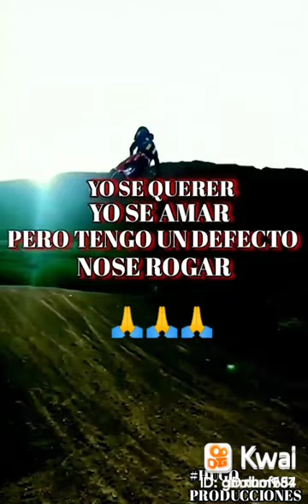29 de agosto de 2022